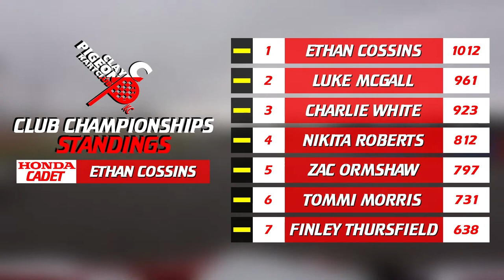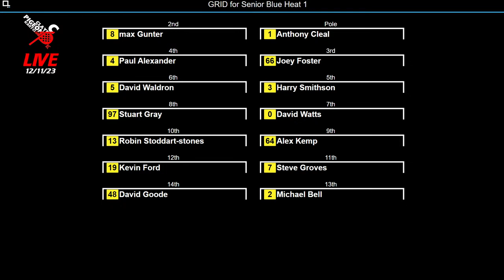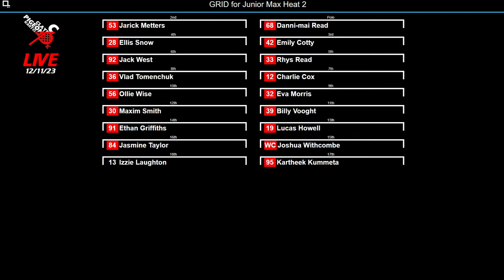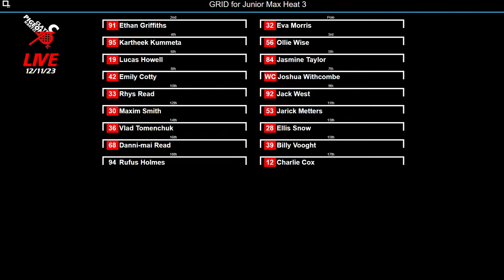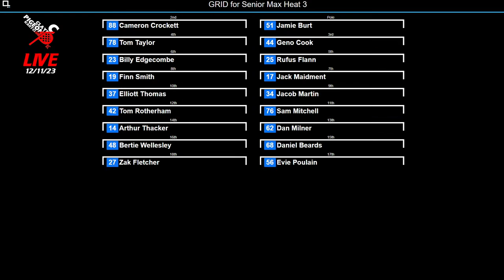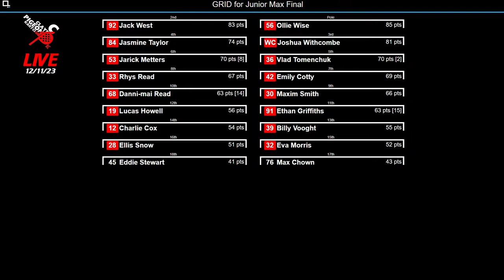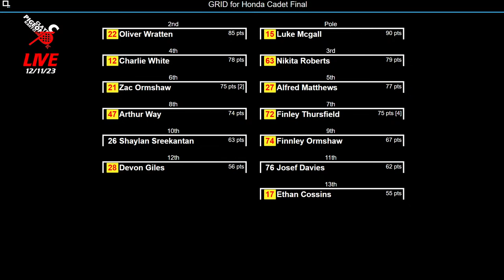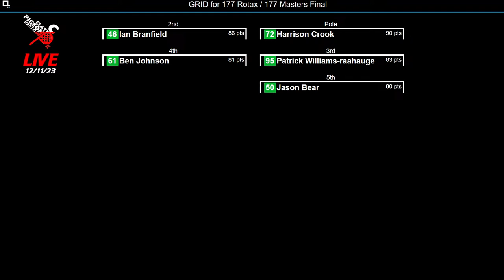Round 10 | Clay Pigeon Kart Club Championships 2023 | End Of The Season!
Here we go then... Round 10 and the last round of the Clay Pigeon Kart Club Championships 2023.

Welcome to the CPKC Club Championships 2023. We are live all day at Clay Pigeon Raceway with your commentator Alex Downes!